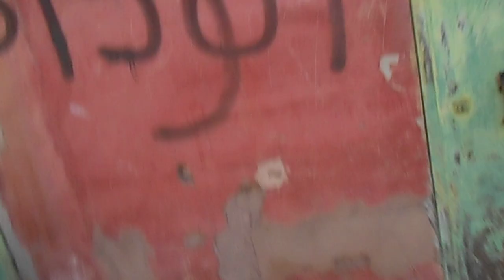ذاكرة بلدة ابزو: قصيدة دحان السرغيني عندما هاجم دوار باحي (المصطفى فرحات)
تاريخ - شعر - زجل - ذاكرة